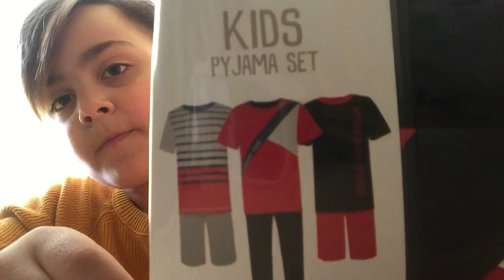Открываю посылки, у меня ГУЧЧИ!?!?!?